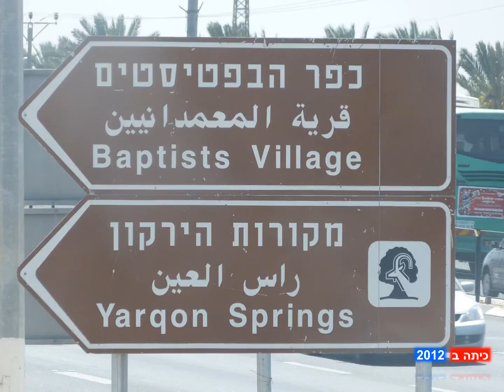כיתה ו'1 - בי"ס סביונים 2010-2016